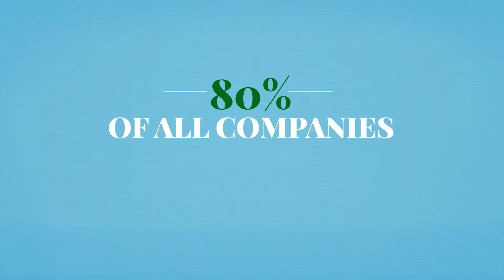EntreVaton : Let's Ideate!